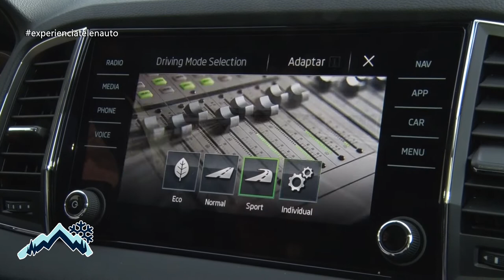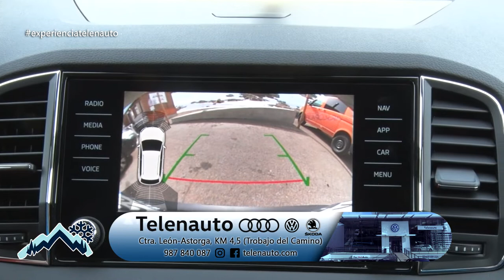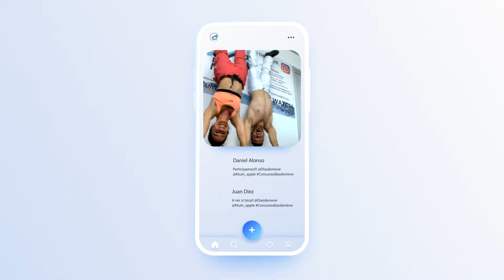DÍAS DE NIEVE 14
🔵 Hoy tenemos nueva entrega de Días de Nieve desde la Estación de Esquí y Montaña San Isidro Programa14 😍 ⏬

🔹 En la sección estación os hablamos de las normas FIS⛷
🔹 En la sección escuelas conocemos la oferta de clases para escolares de Escuela EOL Esquí y Snowboard Leitariegos 🏂
🔹 Con Telenauto Škoda realizamos la prueba de conducción de su SUV más versátil, 🚙 el Skoda
🔹 Una "subida con" Luis
🔹 En la sección material hablaremos del correcto mantenimiento de las botas 🎿
🔹 No os olvidéis de participar en nuestro concurso de fotos
🔹 Y, por último, os dejaremos el parte de nieve de nuestras estaciones para el fin de semana 📲

📺 Díasdenieve ¡Todos los viernes a las 13:30 en La 8 León! 😉

🦁 Diputación de León
🚘 Telenauto VW Telenauto Audi
⛷ Escuela Española de Esquí y Snow Arropaje - San Isidro
🏂 Escuela EOL Esquí y Snowboard Leitariegos
📱 K-Tuin, tiendas Apple, K-Tuin, tiendas Apple
🎿 Reforcer
Producido por: Twimagen